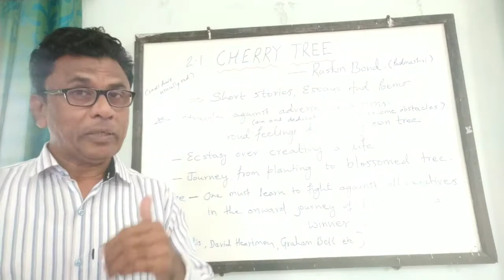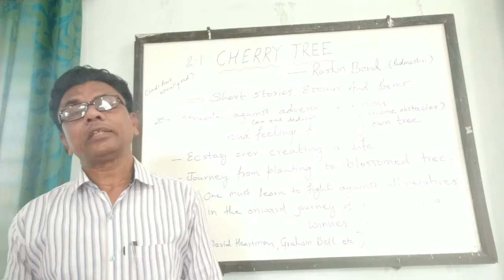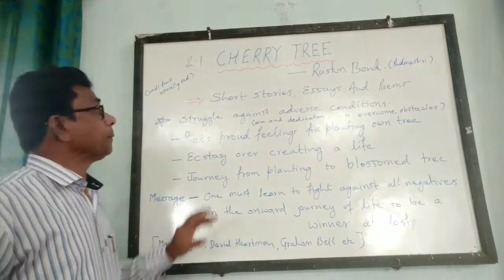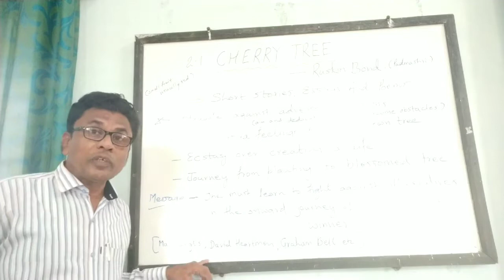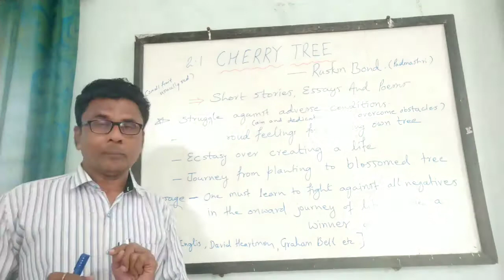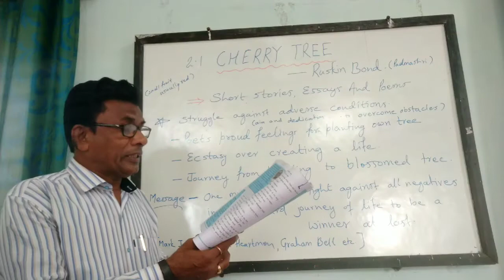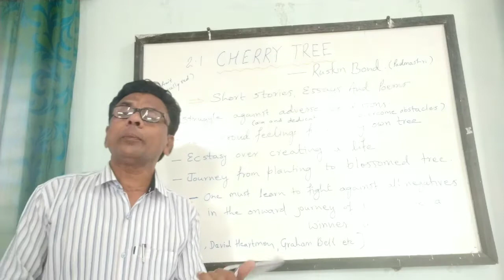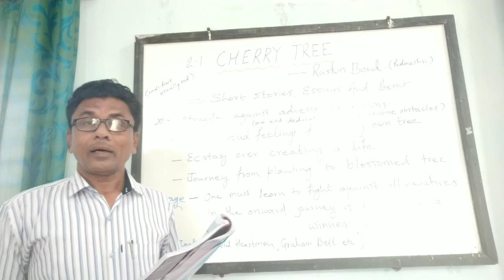CHERRY TREES Part l